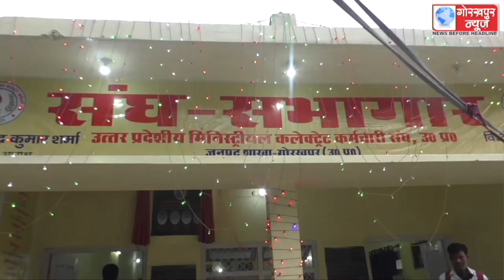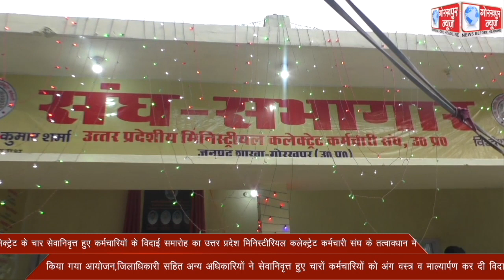कलेक्ट्रेट के चार सेवानिवृत्त हुए कर्मचारियों के विदाई समारोह का उत्तर प्रदेश मिनिस्टीरियल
कलेक्ट्रेट के चार सेवानिवृत्त हुए कर्मचारियों के विदाई समारोह का उत्तर प्रदेश मिनिस्टीरियल कलेक्ट्रेट कर्मचारी संघ के तत्वावधान में किया गया आयोजन,जिलाधिकारी सहित अन्य अधिकारियों ने सेवानिवृत्त हुए चारों कर्मचारियों को अंग वस्त्र व माल्यार्पण कर दी विदाई